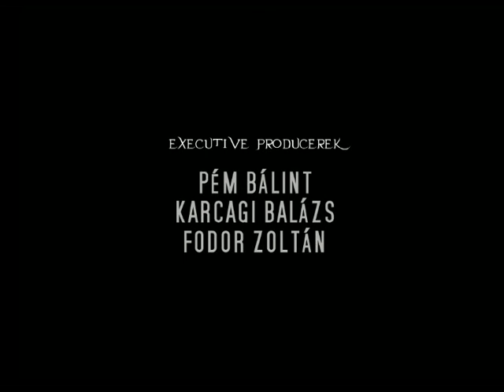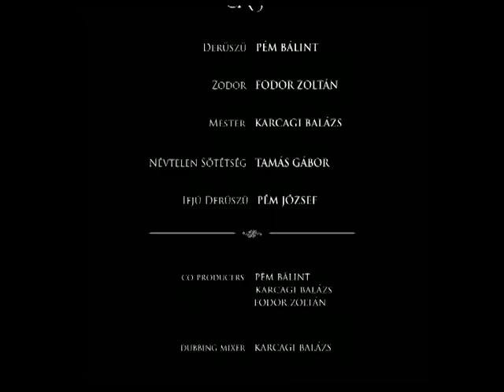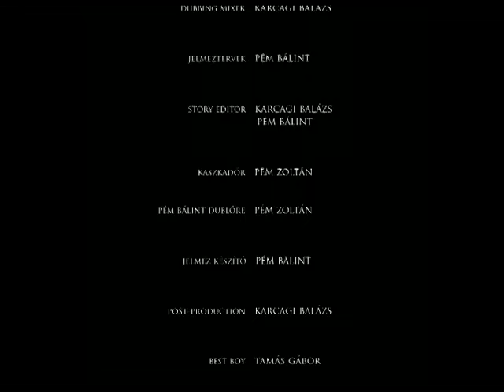Az utolsó tanítvány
Készült 2005-ben, a Bükkben.
Rendezte: Karcagi Balázs